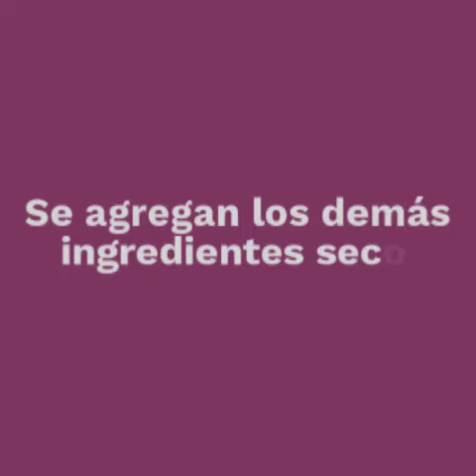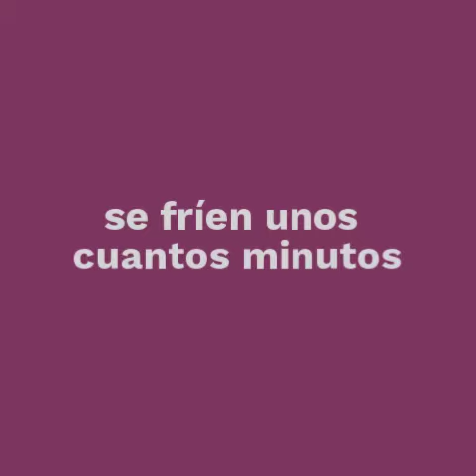Deliciosos tacos veganos de chorizo de garbanzo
El chef Eddie Garza nos enseña a preparar estos deliciosos tacos de chorizo vegano